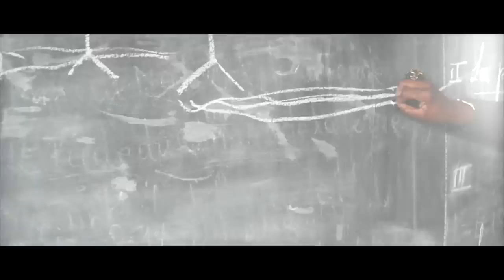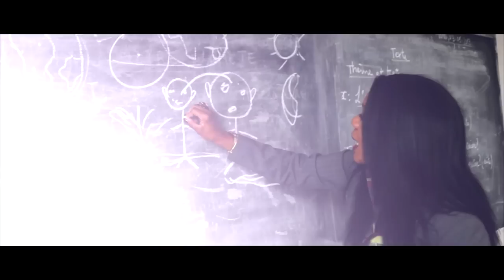LE VIRUS DETRUIT LE MARIAGE Episode 2 (Ivoirien)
Après une vie de souffrance avec sa femme légitime, Un mari nommé ZOKA, réussi par trouver un bon travail grâce à son Ami. Mais cette nouvelle bonne vie lui donne le droit d'avoir une maîtresse: Le virus, qui va pourrir son foyer. Film de 6 épisodes.